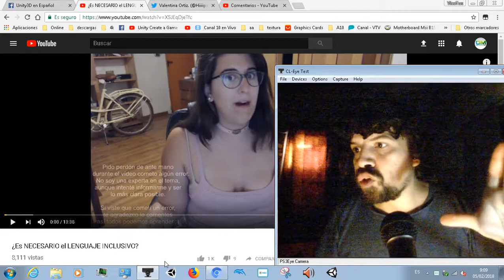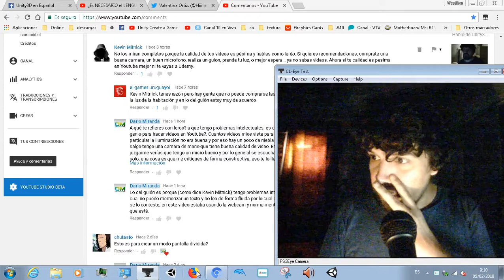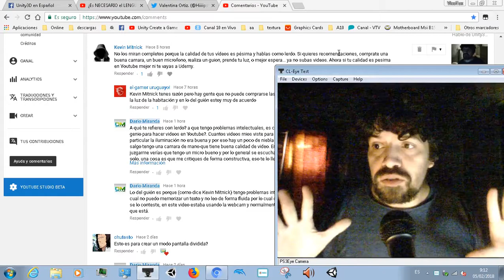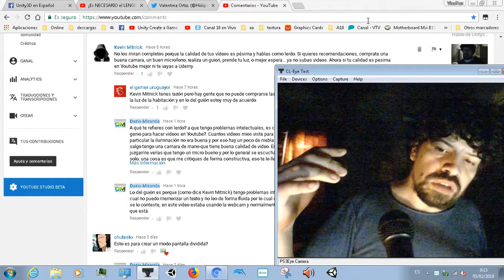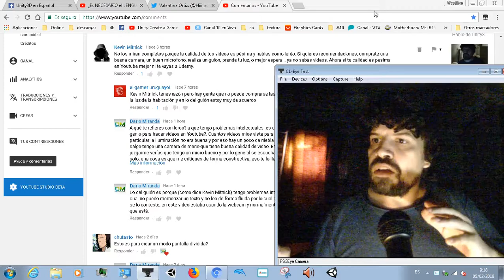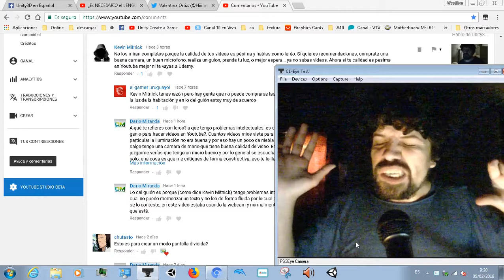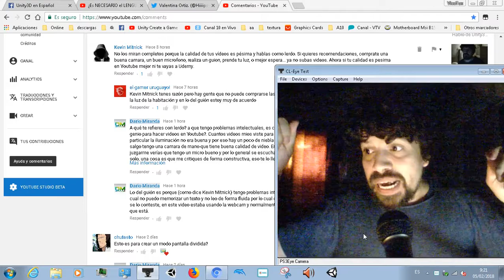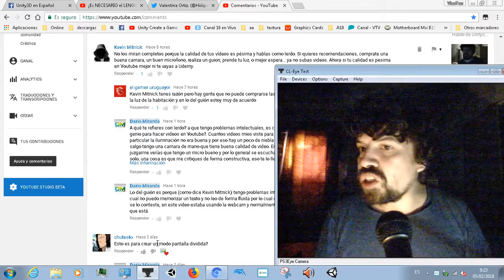Respuesta a comentarios en "Hablo de Unity3D y PC Gaming."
Los  usuario  de Youtube "Kevin Mitnick" y "el gamer uruguayo!!"  me comentaron algo en el video de ayer. Tengo preparado otro vídeo para hoy, pero no pude resistirme a contestarle con un video, por eso 2 video el mismo dia. Voy a resubir ese video con mejor calidad de audio y video, "el gamer uruguayo!" tu comentario me parece respetuoso, por eso no hablo de él en este video.